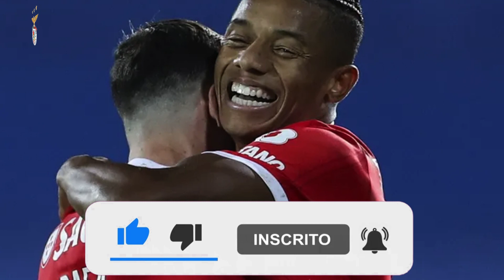📣 SAIU AGORA! PREVISÃO DE PARAGEM ATUALIZAÇÃO! ÚLTIMAS NOTÍCIAS DO BENFICA HOJE